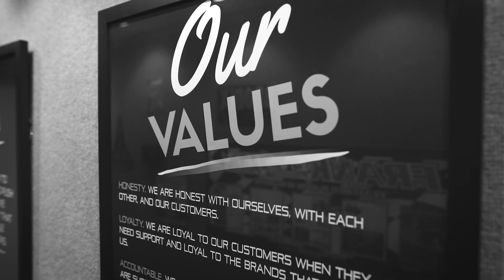We Are Frankenstein Engine Dynamics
In this video, Frankenstein’s owner Chris Frank breaks down what you can expect to see from our YouTube channel. If you’re interested in cylinder heads, intake manifolds, CNC machining, or puppies… this is the place for you. Starting off, you can expect some rather basic tech videos with Gavin Simcoe & Mike Shabareck with the occasional guest appearance by other FED Family members.

This is just the beginning of what you can expect from us and we look forward to creating educational, entertaining, and truthful induction/valvetrain content.